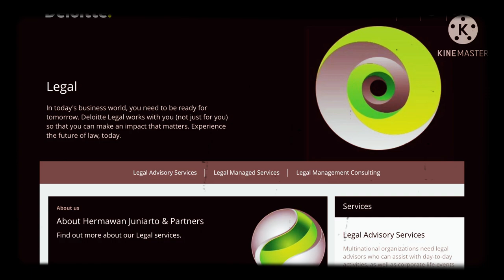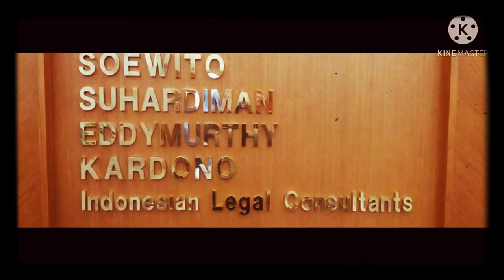10 top Perusahaan legal atau hukum di Indonesia|10 top legal firm indonesia|Laywer attorneys Company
A law firm is a business entity formed by one or more lawyers to engage in the practice of law. The primary service rendered by a law firm is to advise clients (individuals or corporations) about their legal rights and responsibilities, and to represent clients in civil or criminal cases, business transactions, and other matters in which legal advice and other assistance are sought.
Law firms are organized in a variety of ways, depending on the jurisdiction in which the firm practices. Common arrangements include:

Sole proprietorship, in which the attorney is the law firm and is responsible for all profit, loss and liability;
General partnership, in which all the attorneys who are members of the firm share ownership, profits and liabilities;
Professional corporations, which issue stock to the attorneys in a fashion similar to that of a business corporation;
Limited liability company, in which the attorney-owners are called "members" but are not directly liable to third party creditors of the law firm (prohibited as against public policy in many jurisdictions but allowed in others in the form of a "Professional Limited Liability Company" or "PLLC");
Professional association, which operates similarly to a professional corporation or a limited liability company;
Limited liability partnership (LLP),
The largest law firms (known as the "BigLaw") in the world are headquartered primarily in the United Kingdom and the United States. However, large firms of more than 1,000 lawyers are also found in Australia (Minter Ellison, 1,500 attorneys), China (Dacheng, 2,100 attorneys) and Spain (Garrigues, 2,100 attorneys). The American system of licensing attorneys on a state-by-state basis, the tradition of having a headquarters in a single U.S. state and a close focus on profits per partner (as opposed to sheer scale) has to date limited the size of most American law firms. Thus, whilst the most profitable law firms in the world remain in New York, four of the six largest firms in the world are based in London in the United Kingdom.[25] But the huge size of the United States results in a larger number of large firms overall – a 2003 paper noted that the United States alone had 901 law firms with more than 50 lawyers, while there were only 58 such firms in Canada, 44 in Great Britain, 14 in France, and 9 in Germany.[26] There is an increasing tendency towards globalisation of law firms.

Due to their size, the U.S.- and U.K.-based law firms are the most prestigious and powerful in the world, and they tend to dominate the international market for legal services. A 2007 research paper noted that firms from other countries merely pick up their leftovers: "[M]uch of the competition is relatively orderly whereby predominantly Australian, New Zealand, and Canadian firms compete for business not required by English or American law firms."[27]